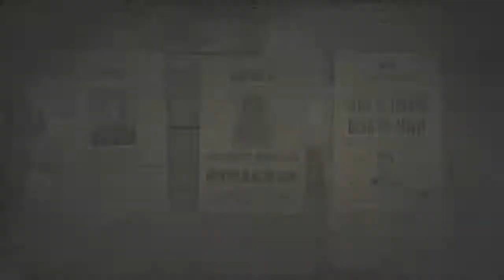*The New Legendary Outlaw* Cecil C Tucker Easy Solo Method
This is the new legendary outlaw Cecil C Tucker. 5 stars not done yet but be prepared for a long fight with a bunch of adds even on low levels of difficulty. You got to constantly move. Watch for explosions and don't let the mobs surround you (I sucked on 1 star difficulty). Loot the corpses asap if you want to, they disappear very quickly.
I'm using the full def bitch build ;)